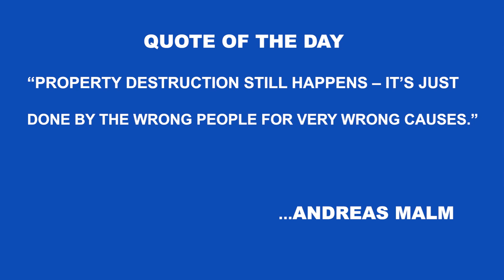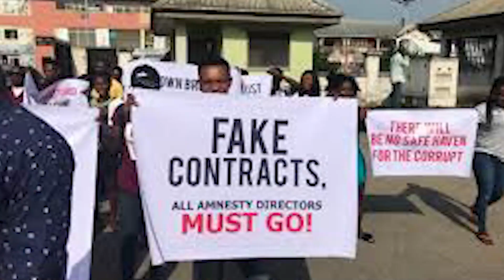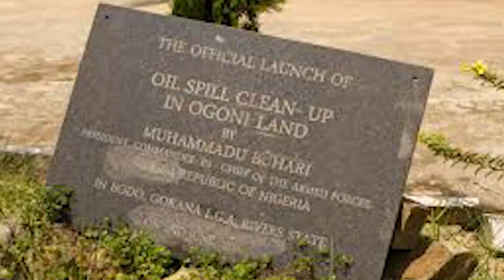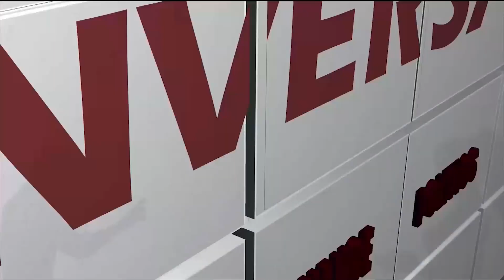CONVERSATION 27TH SEPTEMBER/ TACKLING OIL THEFT IN NIGER DELTA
Sleek Oshare, Oil & Gas Expert, Niger Delta Development Advocate and Engr. Terver Atsar, Environment Technologist, joins us to discuss on the presidential amnesty programme granted to former militants in the Niger Delta region and the alleged corrupt practices involved.